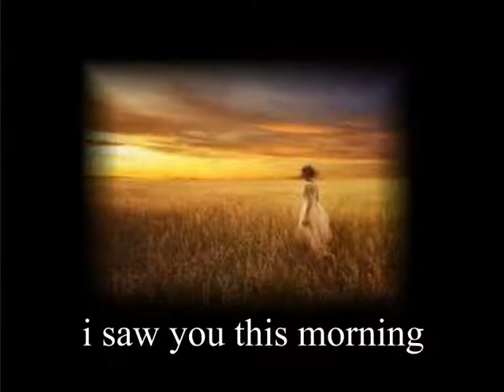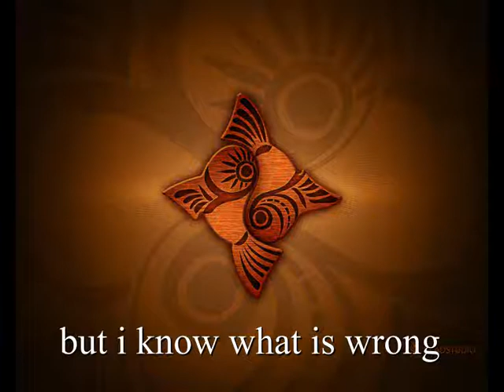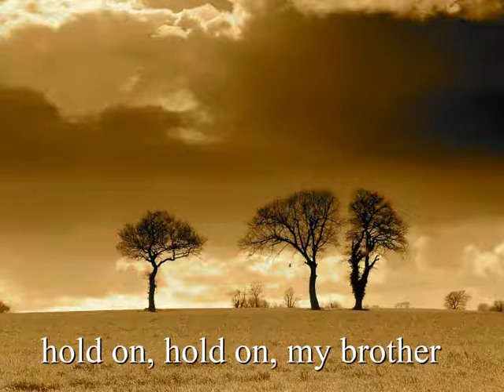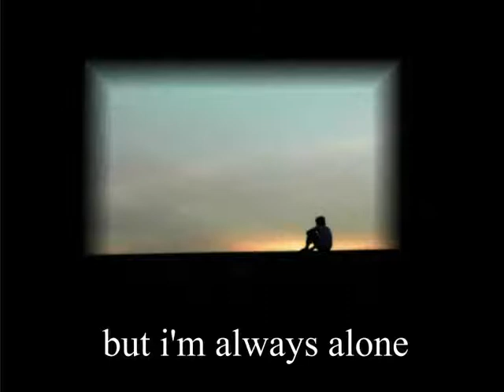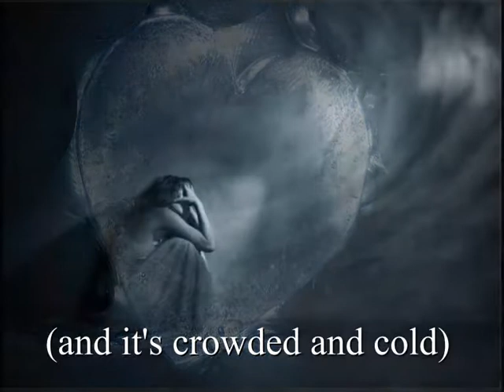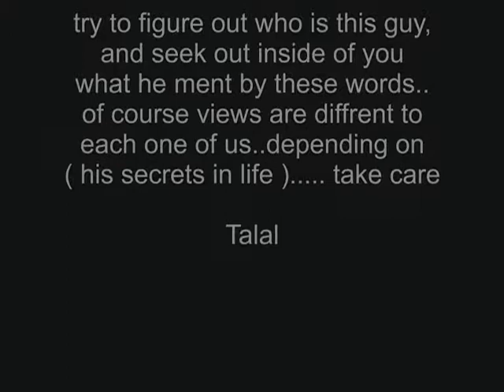Leonard Cohen my secret life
a video combined and put together by talal bujamilla